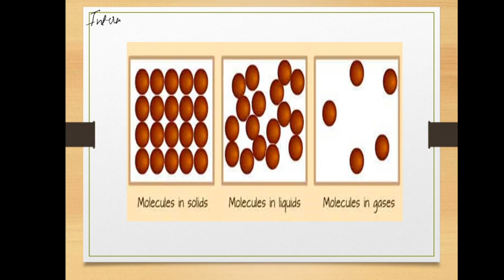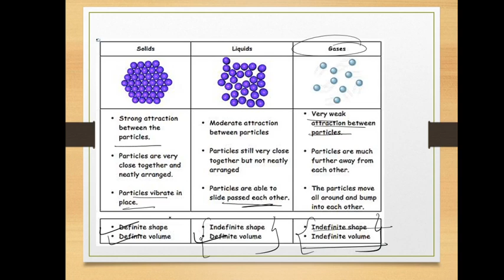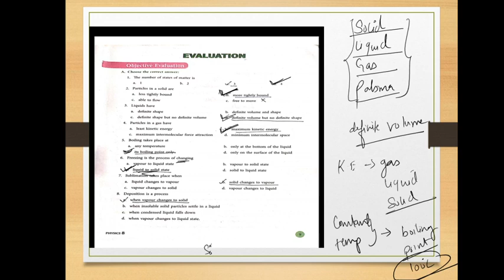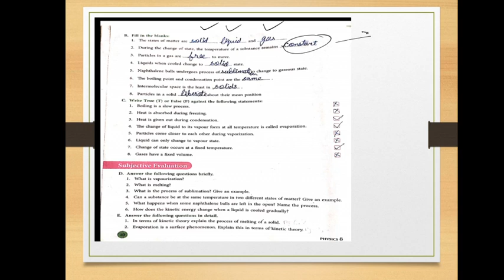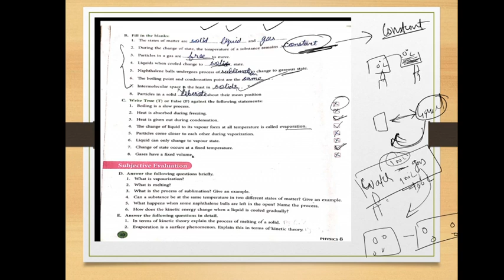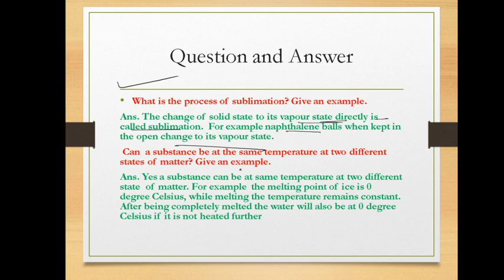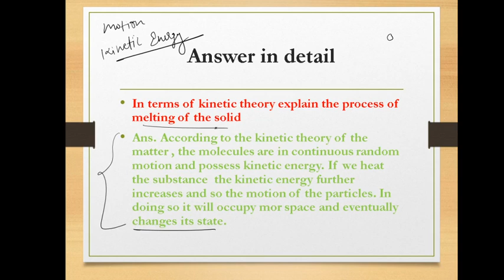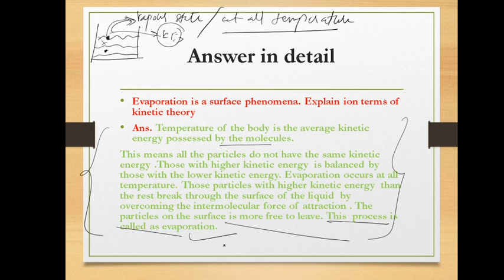std 8 physiscs matter lec no 3